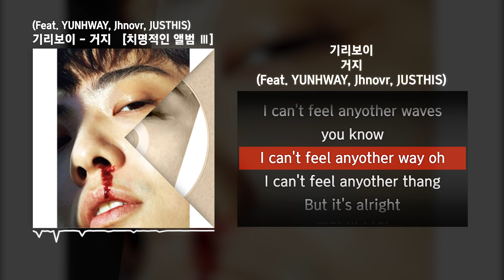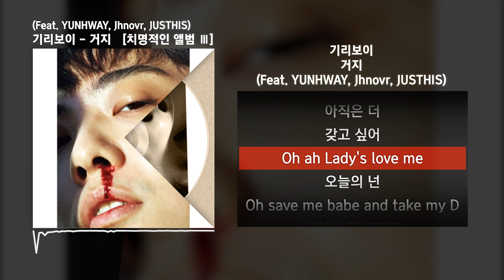기리보이 (Giriboy) - 거지 (Feat. YUNHWAY, Jhnovr, JUSTHIS) [치명적인 앨범 Ⅲ]ㅣLyrics/가사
✅ 정보
08. 거지 (Feat. YUNHWAY, Jhnovr, JUSTHIS)
작사 : 기리보이, YUNHWAY, Jhnovr, JUSTHIS
작곡 : sAewoo, 기리보이, Jhnovr
편곡 : sAewoo

기리보이 거지
기리보이 거지 가사
거지 가사